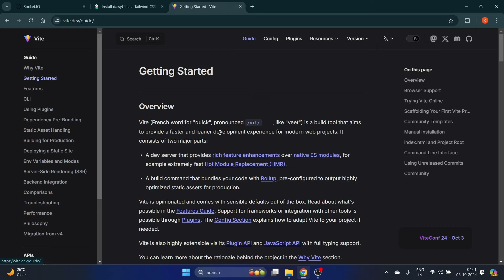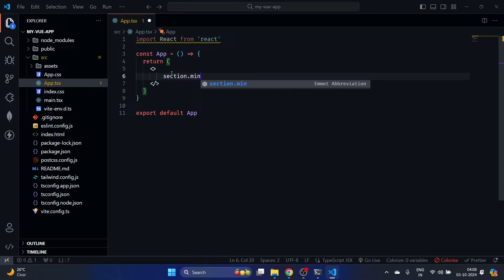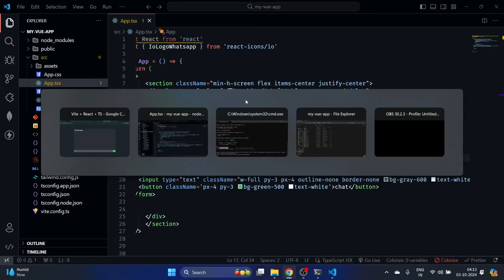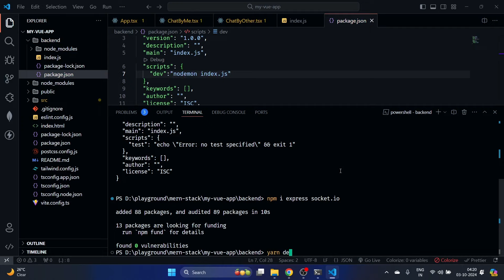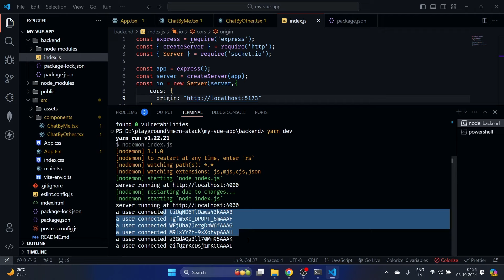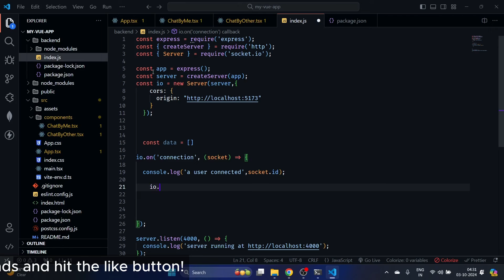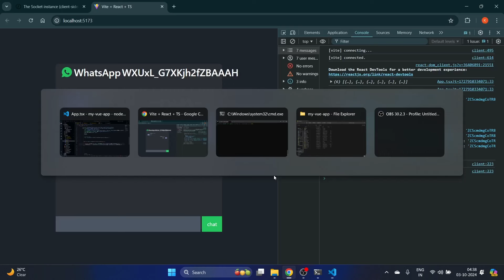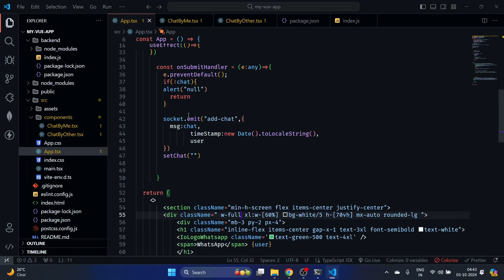Build Full Stack WhatsApp Chatting App Using React , Node , Express, MERN stack Socket.IO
i am creating with next js 14 with node js, express js